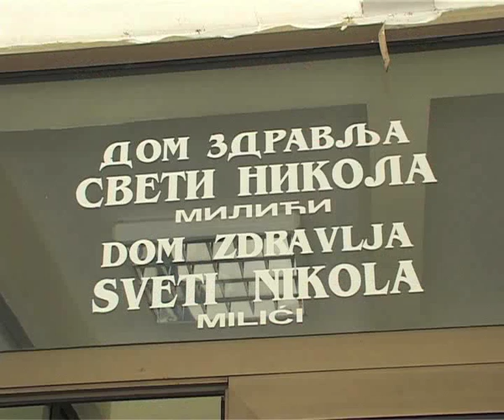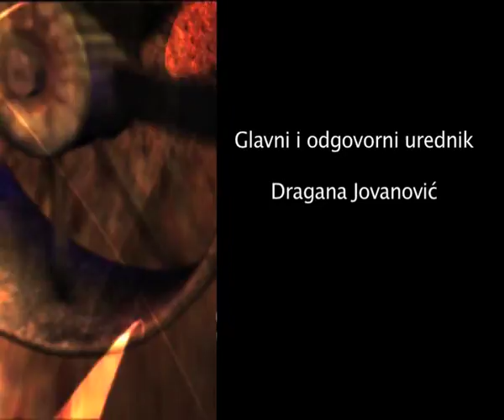Prijatelji Srebrenice - Ritam regije 16.08.2013.